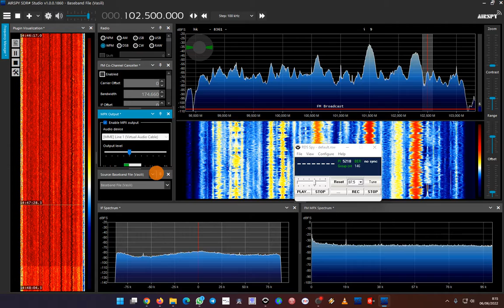Sporadic-e RTL 102.5, Corio (Italy) - Baeza (Spain) 1224 km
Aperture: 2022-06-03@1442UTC